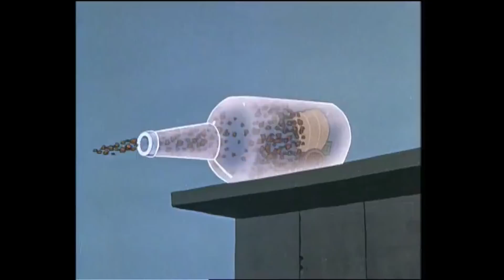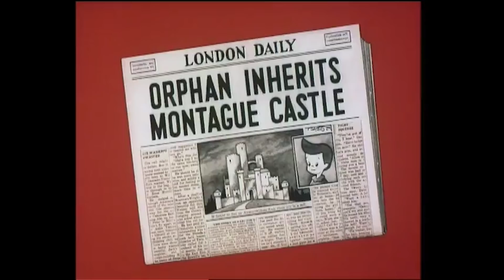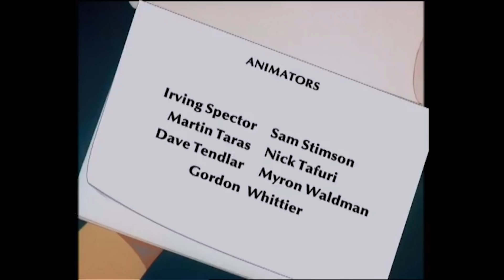Santa Casper | Casper the Friendly Ghost | Compilation | Cartoons for Kids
Casper pretends to be Santa!

Casper and Friends | Episode 9 | True Boo/Kid From Mars/Shooting Stars/Heir Restorer

Casper and Friends | Episode 6 | Cage Fright/Boss Is Always Right/TV Fuddlehead/Timid Knight

Casper befriends a baby elephant/ A big dog tries to help a little dog get a raise/ A man becomes addicted to advertisements and TV/ Casper helps a knight save a damsel from a dragon